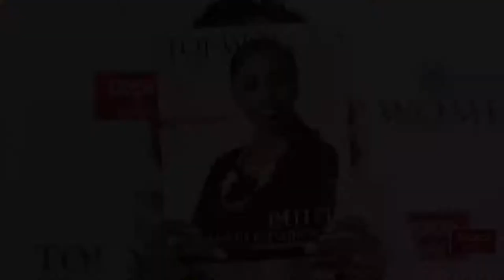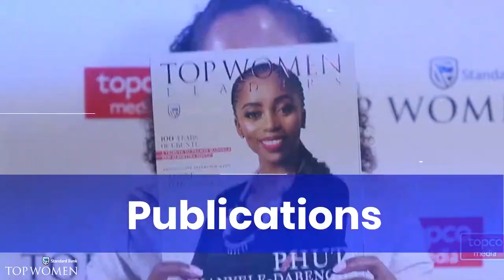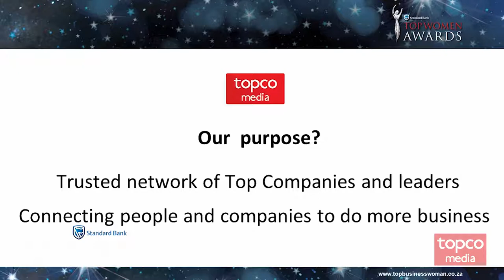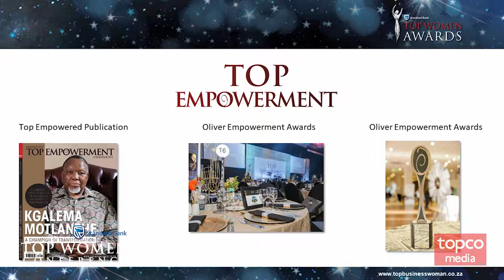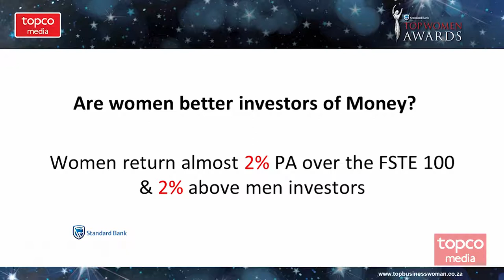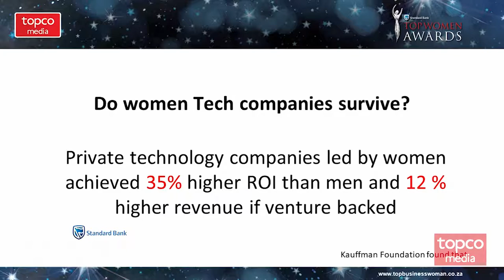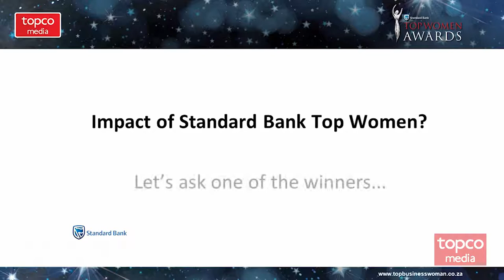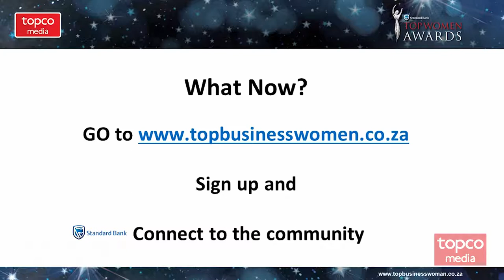SBTopWomen | Ralf Fletcher | CEO | Top Media and Communications | Organisers welcome address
This is a gathering of business leaders who are passionate about embodying and driving gender empowerment in Africa. Economic development and gender equality go hand-in-hand and studies prove that societies with greater gender equality not only offer better socioeconomic opportunities for women, but also tend to grow faster and more equitably.

Prominent speakers such as Sola David-Borha, Pinky Kekana, Precious Moloi-Motsepe, Mich Atagana, Anne Githuku-Shongwe, Christine Ramon, Dr Achieng Ojwang, Linda Swart, Rosh Bardien, Lindiwe Matlali, Catherine Munjoma, Hon. Ntombi Letheng Mekgwe, Zandile Keebine and Dr Saundarya Rajesh from India were present.

The headline speaker for 2019 was Caster Semenya who participated in an inspirational Fireside chat speaking about her journey as a catalyst for gender empowerment.